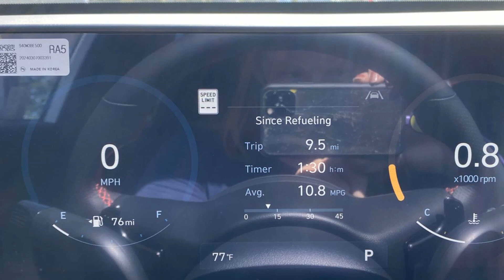2024 Hyundai Kona N Line Spartanburg, Greenville, Simpsonville, Greer, Boiling Springs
2024 Hyundai Kona N Line KM8HACA32RU151935 Video

This 2024 Hyundai Kona N Line is full of phenomenal features such as: